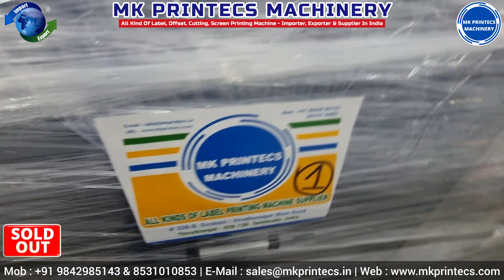SOLD! LINTEC SR 400 LINKING YOUR DREAMS - LABEL PRINTING MACHINE | KAMATCHI MACHINERY | 09842985153